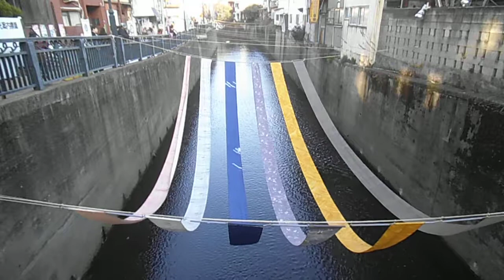DSCF0361染の小道20150228